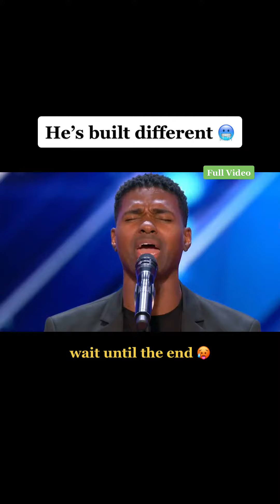Got Talents 2022 USA | Respect Talnets Respect american got_talent_españa #291